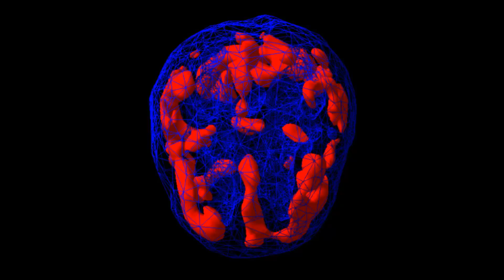Dr. Daniel Amen Discusses The Importance of Brain SPECT Imaging in Psychiatry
Dr. Daniel Amen Speaks at The American Academy of Anti-Aging Medicine (A4M) December 2011. Dr Amen goes into detail on how SPECT imaging is changing the face of psychiatric care, and how you can gain exclusive access to innovative resources and clinically proven methodologies to provide optimal brain health care in your practice.

The Amen Clinics combines comprehensive evaluations, SPECT imaging, and brain-healthy habits in our methodology for treating a variety of conditions. Our patient historians are adept at conducting interviews with patients that lead to previously-undisclosed health information. Next, SPECT technology captures data on the patient's brain. And finally, once we have obtained a greater understanding of the patient's cerebral health a customized treatment can be prescribed.

At the Amen Clinics, our approach to treatment is based on the patient's biological, psychological, social, and spiritual well-being. We have many modalities to support each of these approaches which vary at each of our clinics. Some treatment options include: psychotherapy, marital and family counselling, hyperbaric oxygen therapy, transcranial magnetic stimulation, and neurofeedback.

For more information on how to refer patients to the Amen Clinics, please . We currently have six clinics throughout the United States. Each facility is staffed with psychiatrists and teams of highly-educated professionals, such as licensed Marriage & Family Therapists, nuclear medicine technologists, neuropsychologists, and more. To refer a patient, please contact the clinic of your choice and speak to the Clinic Manager. We look forward to working with you in delivering optimal results to your clients and patients.

UPDATE: NEW STUDY REPORTS 79% OF DIAGNOSIS AND/OR TREATMENT WOULD HAVE BEEN DIFFERENT AFTER THE CLINICIANS REVIEWED SPECT IMAGES.